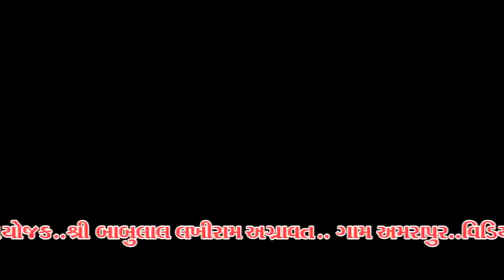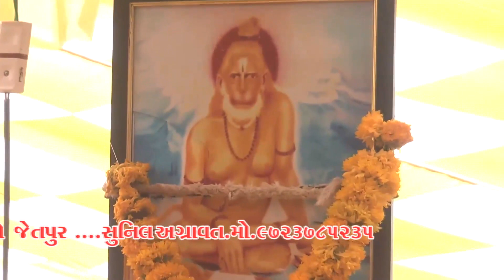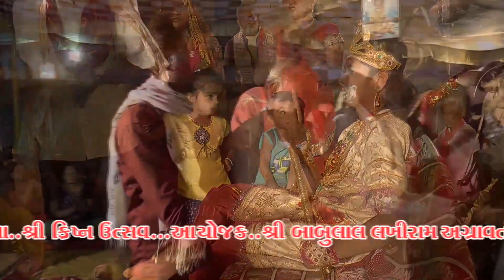ભાગવત્ સપ્તાહ જ્ઞાનયજ્ઞ કાન ઉત્સવ અમરાપુર